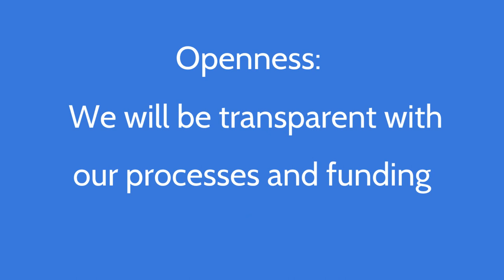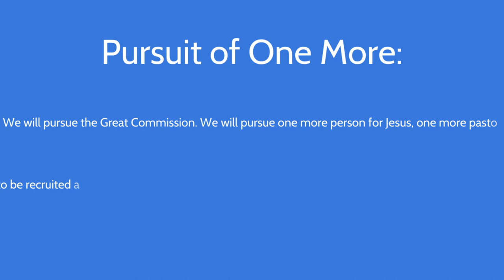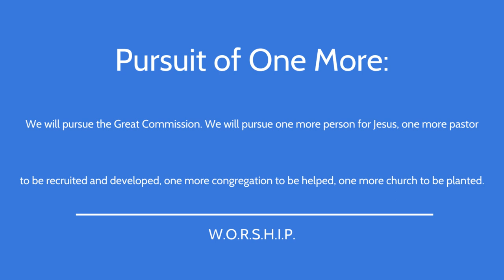Announcing the Values of the Heartland GMC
Rev. Joshua Johnson conducted a study to determine the wants and needs of the churches of the Heartland Provisional Conference. This short video presents the values that he and the leadership of the Heartland Conference will be holding in order to better serve Christ Jesus and the people of our region.